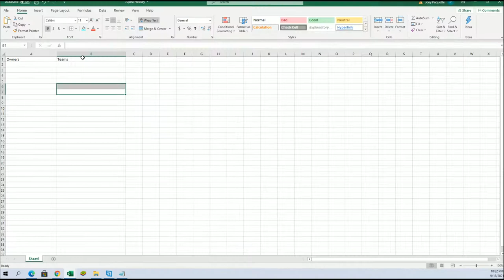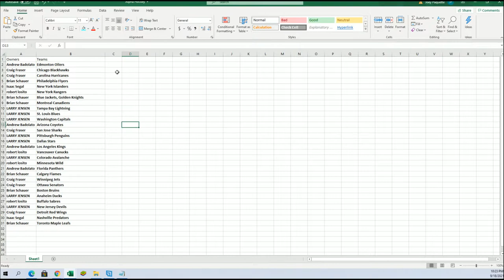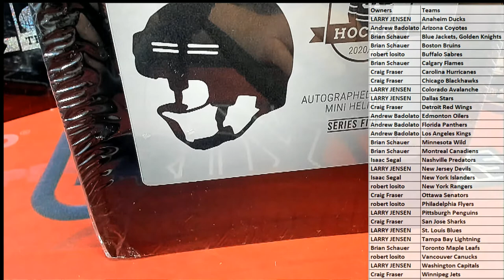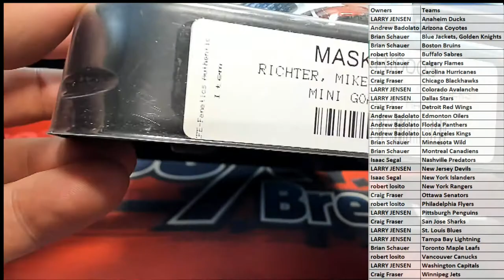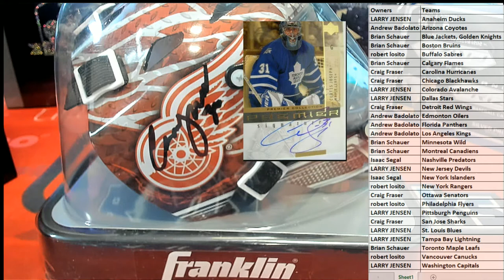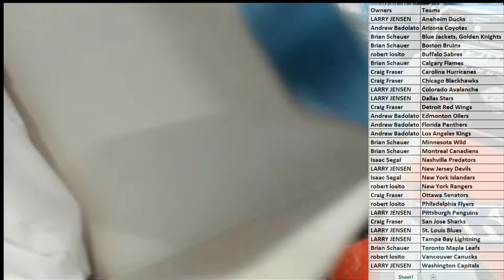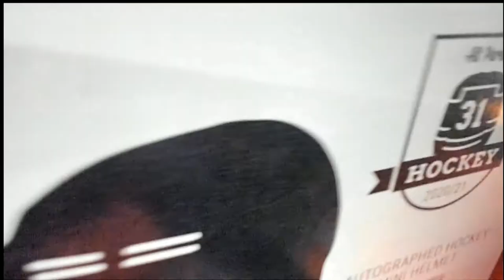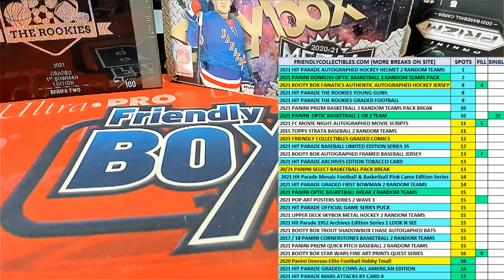202021 Hit Parade Autographed Hockey Mini Helmet Series 5 ID 21HPHOCKEYMINI232